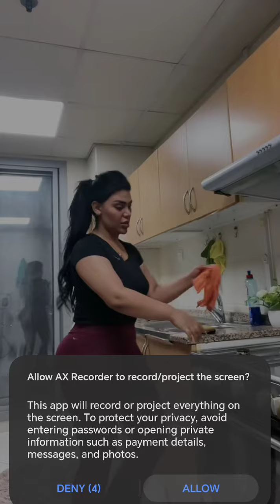جديد مهارات نصائح vlog وصفات لايك جمال وصفة حصري حالات تحديات السعودية العراق مصر